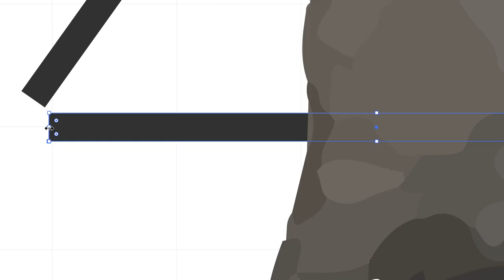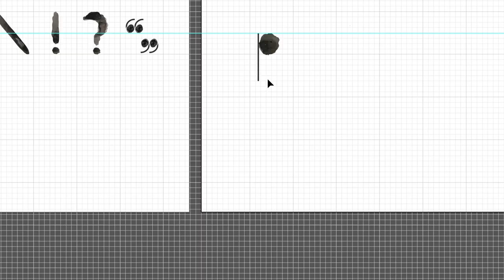Lister - DVB201 Typography